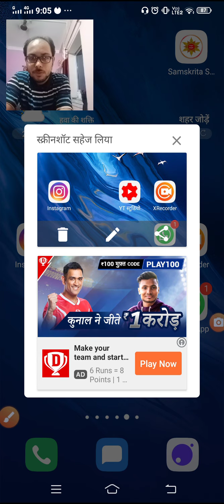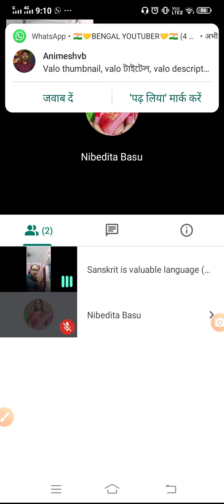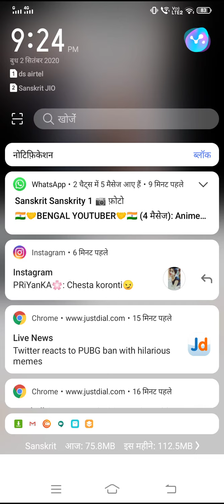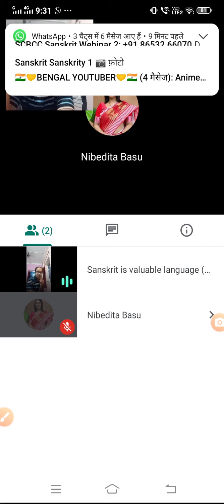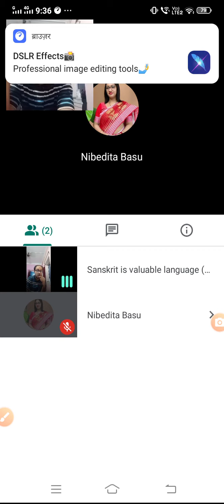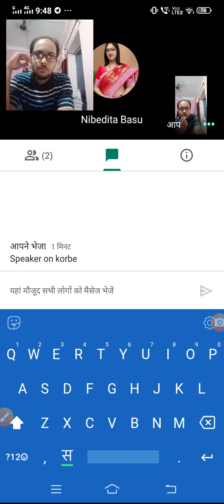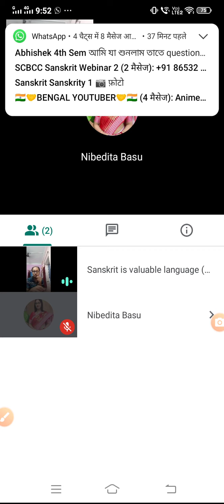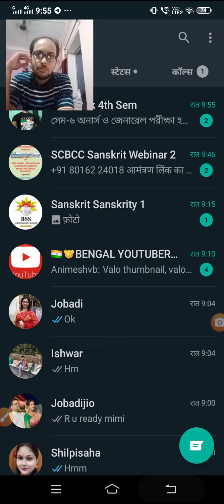Class=5=Bengali discuss video